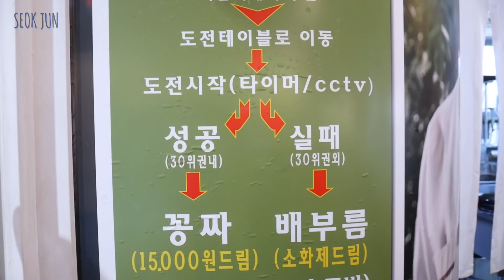[석준] 여름vs석준 리얼 얼굴4배 대왕돈까스 먹어보기!! (리플 여름 석준)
크기 진짜 실화..? 1년동안 돈까스는 못먹겠다..